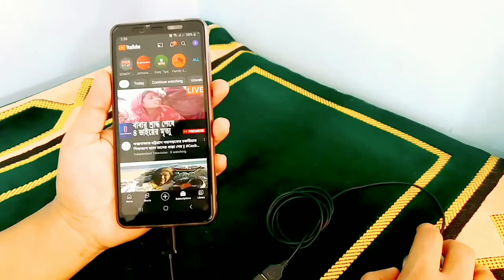টাচ ছাড়াই চালান টাচস্ক্রীন ফোন | use Touch screen phone without touch | easy tips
আমাদের হাতে  থাকা স্মার্টফোন এর টাচ যদি হঠাৎ কাজ করা বন্ধ কপ্রে দেয়, তাহলে আমরা বিপদে পড়ে যাবো এটাই স্বাভাবিক।  তবে এর থেকেও র উপায় আছে। টাচ ছাড়াই ফোনের সকল কাজ করতে পারবেন।